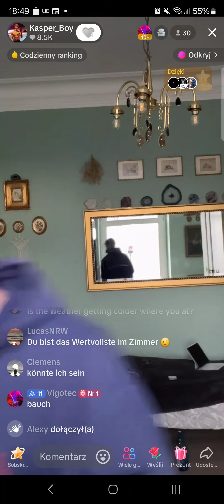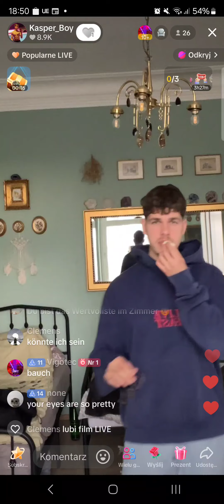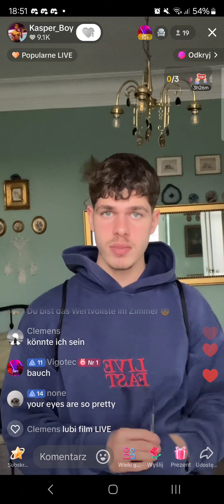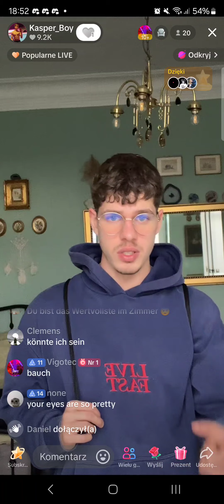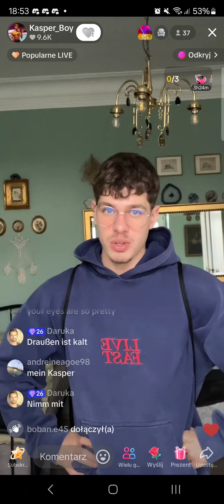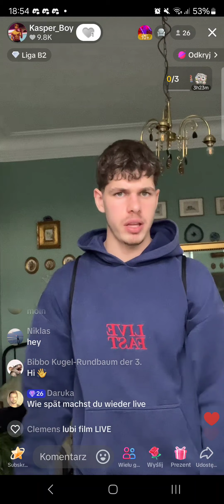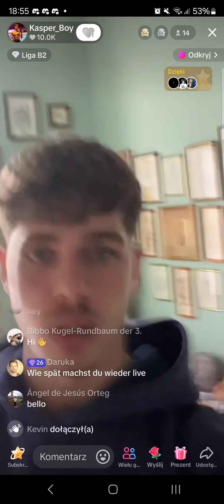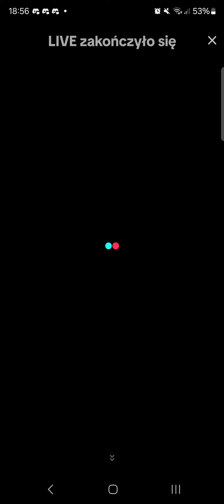Kacper Świderski (Kasper_Boy) - TikTok Live z 12 września 2024